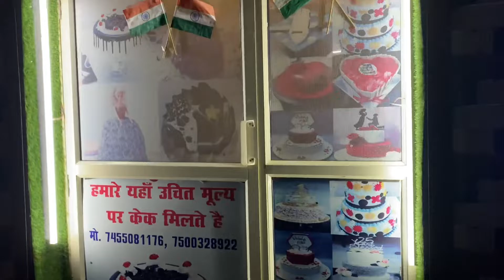मेरी life का सबसे boring vlog🥱😑day4